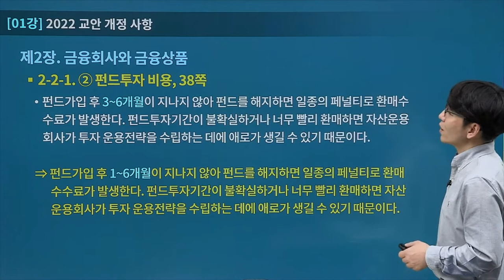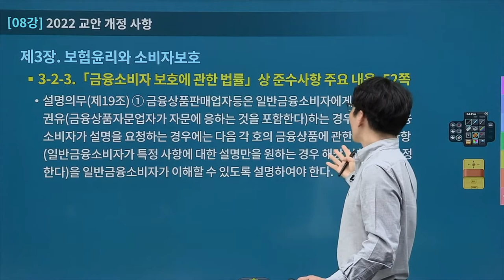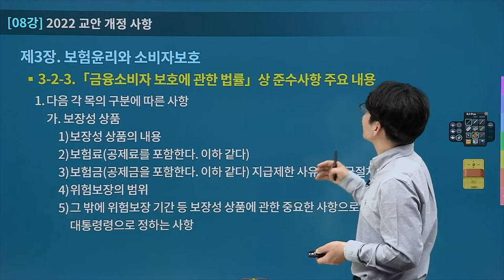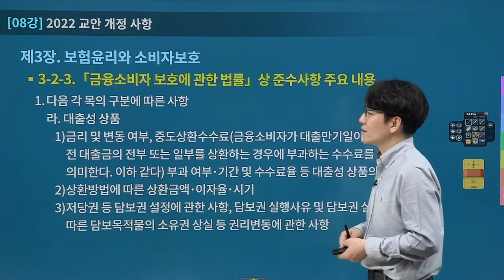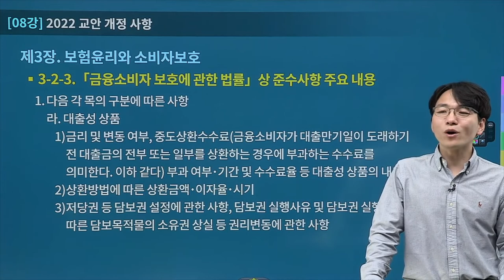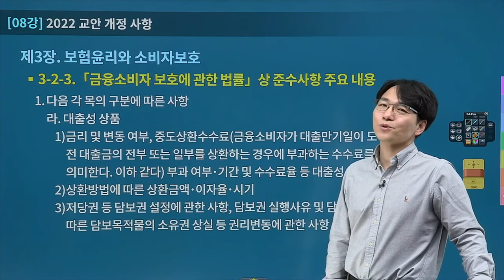[유상통] OOO 문제가 출제 될 거 같은 느낌이 팍! 와요! ㅣ 2022 금융상식/우편상식 개정 교안 전격 분석!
2022 금융상식/우편상식 개정 교안 전격 분석!
매 시험대비 새로 발표되는 금융상식/우편상식 개정자료!
기존 학습 자료와 개정 자료를 전격 분석하여 수험생들에게 요약 정리!

개정 자료 분석을 통해 이종학 선생님이 출제 예상하는 부분은?
" OOO 문제가 출제 될 거 같은 느낌이 팍! 와요! "

이종학 선생님이 생각하는 출제 예상 문제는 어느 파트일까요?
왜 그렇게 유추하시는 걸까요? 자세한 내용은 영상을 통해 확인해 보세요!